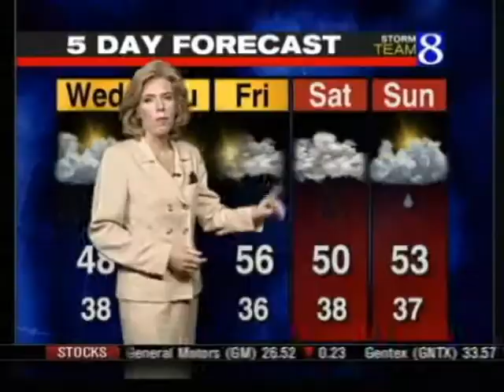WOOD TV8: Morning Image - May 2005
May 2005.

24 Hour News 8 Daybreak (morning newscast) image featuring Brian Sterling, Jennifer Moss, Dee Morrison and Terri DeBoer.  Additional contributors: Dan Roelofs, Kurtis Kaechele and Trent TerHaar.

WOOD TV8  |  24 Hour News 8  |  Grand Rapids, Michigan